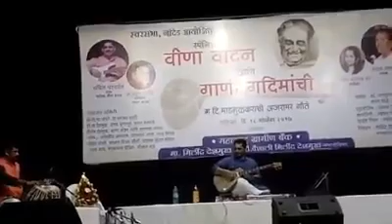Sachin Patwardhan | Spanish Veena | Raga Puriya Kalyan | Nanded | Oct 2017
Sachin Patwardhan, disciple of Ustad Amjad Ali Khan Saheb, performing in Nanded.. Oct '17. Shri Shon Patil on the Tabla